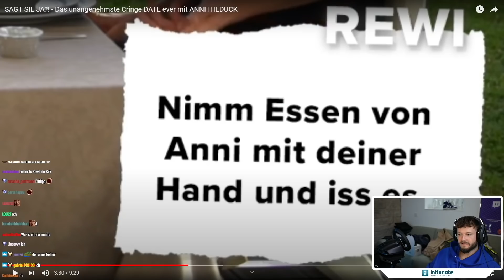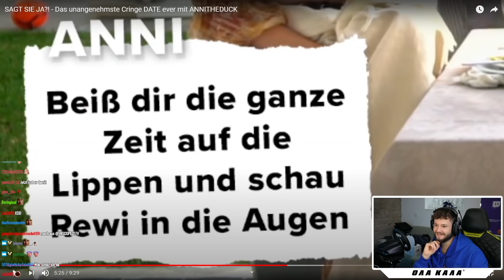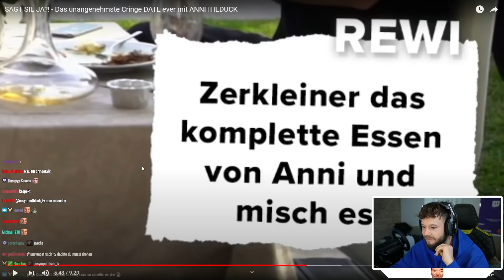Inscope21 REAGIERT auf „Datenite mit Anni“ 🌶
Mehr von Cheasy...